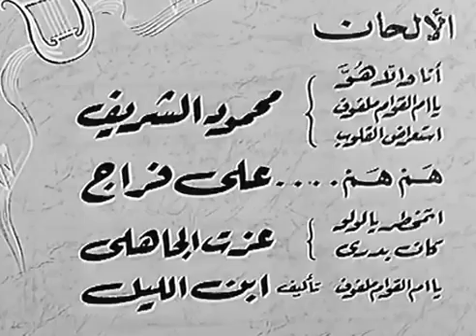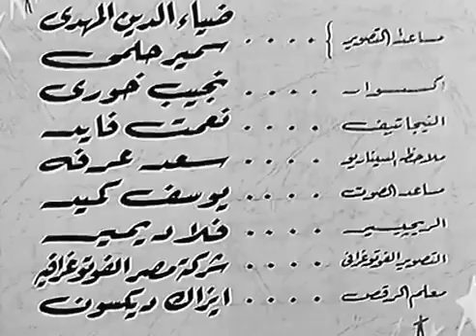‫فايق ورايق | الفيلم العربي | بطولة تحية كاريوكا وكارم محمود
الفيلم العربي فايق ورايق
يطلق المطرب رايق زوجته الراقصة أشواق لثالث مرة، وبعد فترة يراجع نفسه ويريد أن يعيد أشواق لعصمته، ولكن لابد من وجود محلل لكى يعاود رايق حياته مع أشواق، تطلب أشواق من فايق أن يكون هو المحلل، يتزوج فايق من أشواق، ولكن يرفض أن يطلقها حتى يتزوجها رايق، تترك أشواق منزل الزوجية يعرض رايق على جارته سعاد أن تمثل دور الزوجة أمام والده لغياب أشواق، وبعد فترة تعود أشواق لمنزلها، يقابلها والد فايق، ويعجب بها، يضطر فايق أن يسافر فى مهمة، وهذه فرصة سانحة لأن تقابل أشواق زوجها السابق رايق، تغرق السفينة وبها كل الركاب، لكن فايق ينجو من الغرق، يعود فايق لمنزله فيجد رايق قد تزوج من أشواق، يبلغ النيابة بذلك لعدم شرعية هذ الزواج، يحاول رايق الانتحار، ولا يجد فايق أمامه سوى أن يطلق أشواق لتتعم بحياتها مع رايق.